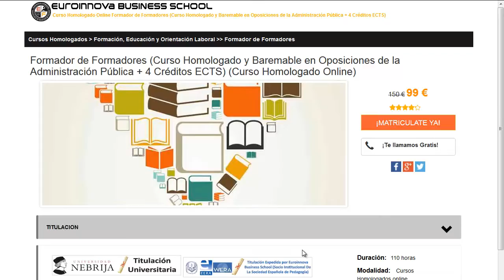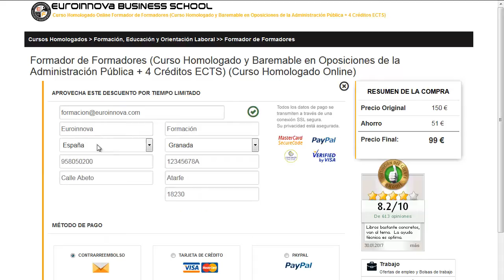cursos comunicacion institucional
cursos comunicacion institucional. Si quieres hacer los grandes estudios para cursos comunicacion institucional tan solo tienes que ingresar en la web de Euroinnova y tendrás acceso de todos los cursos para oposiciones.

Disponemos más de 10000 posgrados y también cursos gratuitos gracias a los cuales engrandecer tu currículum vitae. Te ayudamos en todo lo que quieras saber sobre cursos comunicacion institucional así como de precios, descuentos, dónde se estudia, estudio online, estudio a distancia.